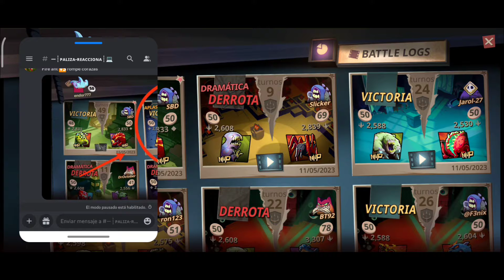Phobies ataque de zombies